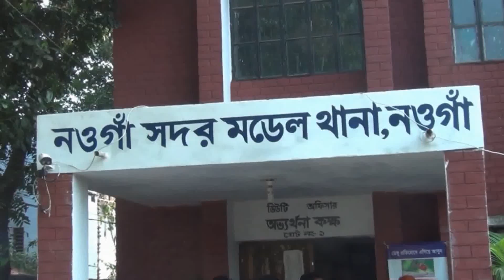নওগাঁ সদর হাসপাতাল থেকে চুরি যাওয়া শিশু মুসা ১০ দিন পর ঠাকুরগাঁও থেকে উদ্ধার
নওগাঁ সদর হাসপাতাল থেকে চুরি যাওয়া শিশু মুসা ১০ দিন পর ঠাকুরগাঁও থেকে উদ্ধার, অপহরণকারী নারী গ্রেফতার
-    : নওগাঁ সদর হাসপাতাল থেকে চুরি যাওয়া শিশু মুসাকে ১০ দিন পর ঠাকুরগাঁও থেকে উদ্ধার করেছে পুলিশ। শিশু অপহরণকারি আজিজা বেগমকে গ্রেফতার করা হয়েছে।
অপহরণকারী নওগাঁ জেলার বদলগাছী উপজেলার মিঠাপুর খাদাইল বাজার গ্রামের আবুল কালামের স্ত্রী মোছা: আজিজা বেগমকে গ্রেফতার করা হয়।
নওগাঁ সদর থানা চত্ত্বরে মঙ্গলবার বিকেল ৫টায় প্রেস কনফারেন্সের মাধ্যমে নওগাঁ পুলিশ সুপার আবদুল মান্নান জানান আজ সকাল ৬ টায় নওগাঁ সদর থানার তদন্ত কর্মকর্তা ফায়সাল বিন আহসান ঢাকার গোয়েন্দা পুলিশের মাধ্যমে মোবাইল ট্যাকিং করে ঠাকুরগাঁও থেকে শিশুটি উদ্ধার করেন। ঘটনার সাথে আরো কেউ জড়িত আছে কিনা তা ক্ষতিয়ে দেখা হচ্ছে বলে পুলিশ সুপার জানিয়েছেন। উদ্ধারকৃত শিশু সন্তানকে আইনী প্রক্রিয়ার মাধ্যমে তার বাবা-মার কাছে হস্তান্তর করা হয়েছে।
উল্লেখ্য, গত ৫ অক্টোবর নওগাঁ সদর হাসপাতালের শিশু ওয়ার্ড থেকে শিশু মুসা চুরি হয়। এর আগে ২ অক্টোবর ডায়রিয়াজণিত সমস্যার কারণে হাসপাতালের নতুন ভবনের শিশু ওয়ার্ডে নওগাঁ সদর উপজেলার মঙ্গলপুর গ্রামে ইসমাইল হোসেন এর ৫ মাসের শিশু মুসাকে ভর্তি করানো হয়। এ সময় তার মা বৃষ্টি ও দাদি সঙ্গে থাকতেন। এ সময় এক অপরিচিত নারী কৌশলে বা”চাকে কোলে নিয়ে বাহিরে চলে যান। এতে শিশু ওয়ার্ডে কান্না ও হইচই শুরুহয়। পরে হাসপাতালের সিসি টিভির ভিডিও ফুটেজ থেকে বোরকা পরিহিত এক নারীকে ওই শিশুটিকে কোলে নিয়ে হাসপাতাল থেকে বেরিয়ে যেতে দেখা যায়। এ বিষয়ে শিশু হাসপাতাল কর্তৃপক্ষ থানায় একটি সাধারণ ডায়েরি (জিডি) করে। এরপর শিশুটি উদ্ধারে মাঠে নামে পুলিশ।
নওগাঁ সদর থানার ওসি সোহরাওয়ার্দি হোসেন জানান, এ ঘটনায় জিডি মামলায় রুপান্তর করে ঘটনার সাথে আরো কেউ জড়িত আছে কিনা তা ক্ষতিয়ে দেখা হচ্ছে। যারাই হোক না কেন তাদের দ্রুত গ্রেফতার করা হবে।